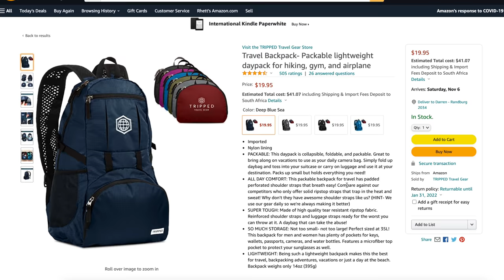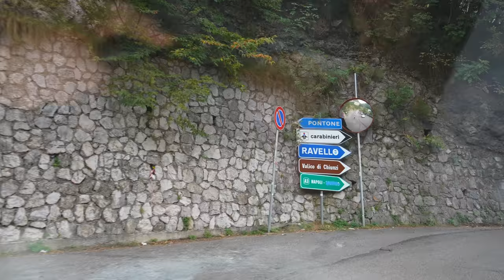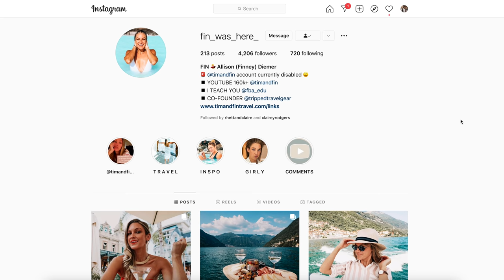BUCKET LIST ITALY! - Driving the Amalfi Coast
Is this Amalfi Coast on your Italy bucket list? After this video, I think it will be!

Welcome to Crossing it Off, the show where we're completing 50 travel bucket list experiences because the world is big and life is short.

We're your hosts Tim and Fin and today we're crossing off Driving the Amalfi Coast!

*Yes, Instagram is currently disabled for @timandfin and hopefully we get it back soon!

We created travel gear to help you pack smarter.

BUILD YOUR OWN BUSINESS
Quit your job and travel like us. I teach you how in FBA EDU. You can start FREE below.